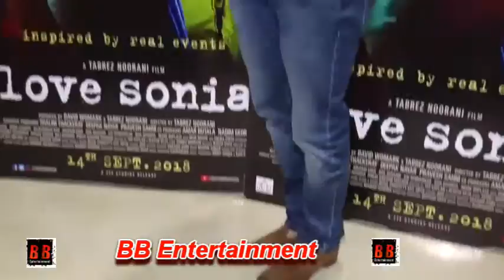SPECIAL SCREENING OF FILM LOVE SONIA FOR SACHIN TENDULKAR